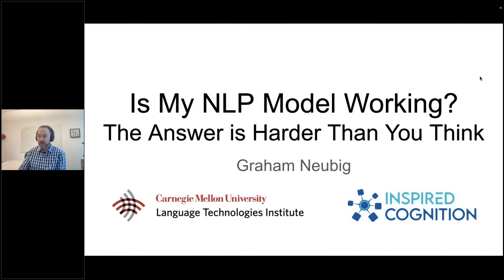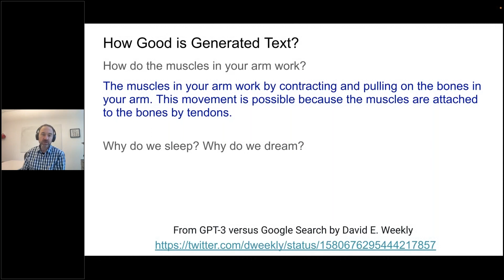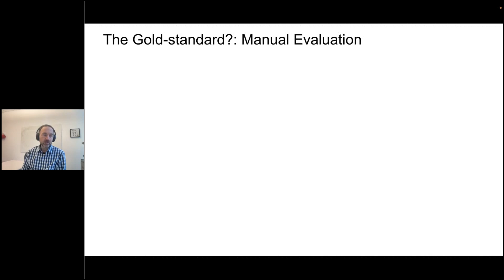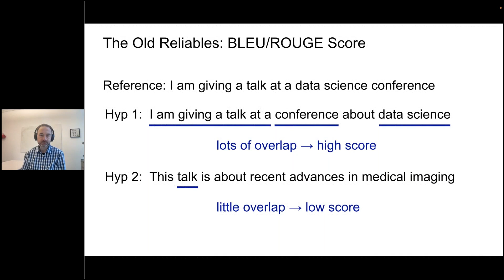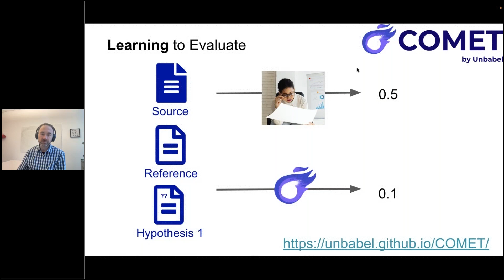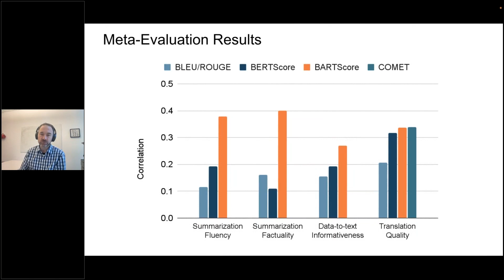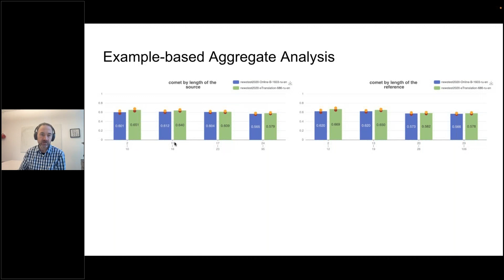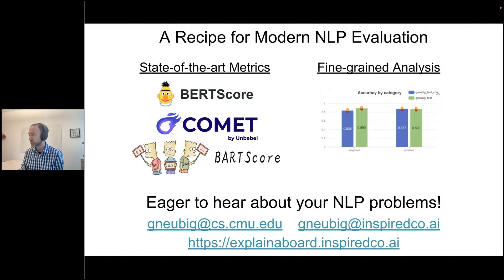Is My NLP Model Working? The Answer is Harder Than You Think with Graham Neubig, PhD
Graham Neubig, Ph.D., unpacks the intricate challenges of evaluating Natural Language Processing models amidst their growing role in diverse applications in Is My NLP Model Working? The Answer is Harder Than You Think, This talk highlights the importance of understanding NLP's capabilities and limitations, from enhancing AI-driven technologies to avoiding PR mishaps. Dr. Neubig introduces automatic evaluation and fine-grained analysis as key steps toward a scientific approach to NLP model assessment. Explore the cutting edge of NLP evaluation with us, where technology meets practicality. 🚀📚

Timecodes:
0:00 - Intro
1:50 - Language Models
3:04 - A New Paradigm in NLP
5:03 - How Good is Generated Text?
6:13 - How Bad is Generated Text?
9:37 - The NLP Development Pipeline
13:58 - The Old REliables: BLEU/ROUGE Score
18:05 - Embedding-based Evaluation
24:07 - Meta-Evaluation Results
26:45 - NLP Debugging
29:30 - Example-based Aggregated Analysis
34:01 - A Recipe for Modern NLP Evaluation